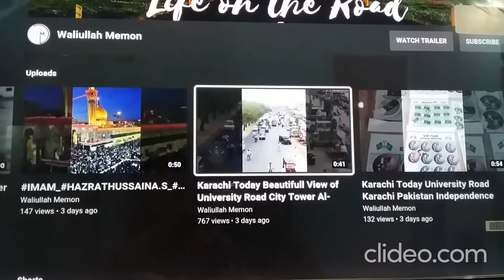My First Promotional Video For My Channel